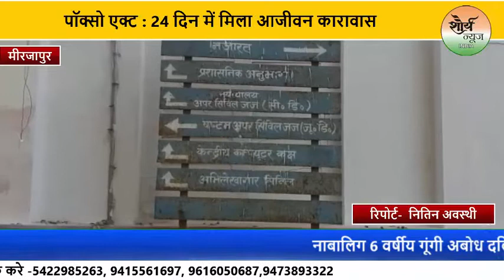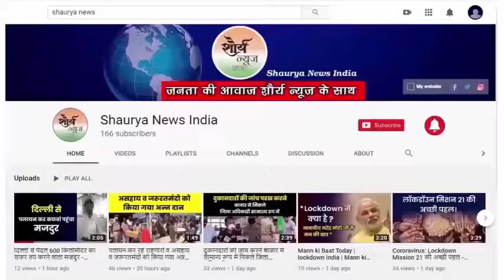अबोध बालिका के साथ दुष्कर्म करने वाले को विशेष न्यायधीश पोक्सो एक्ट ने 24दिनों में ही दिलाया कारावास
विशेष न्यायाधीश पॉक्सो एक्ट ने 24 दिनों में ही नाबालिग 6 वर्षीय गूंगी अबोध दलित बालिका के साथ दुष्कर्म करने वाले आरोपी को आजीवन कारावास के साथ एक लाख जुर्माने से दंडित करने का फैसला सुनाया । जुर्माना नही भरने पर दो वर्ष का अतिरिक्त कारावास भुगतना होगा । पीड़िता को मिलेगा आर्थिक दण्ड में वसूला गया एक लाख ।